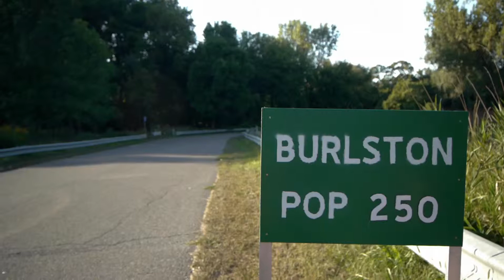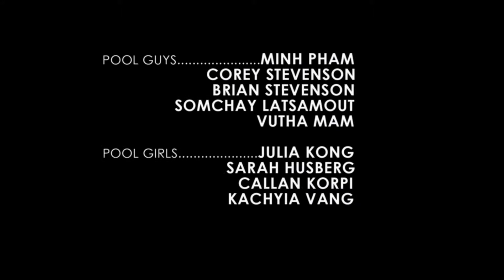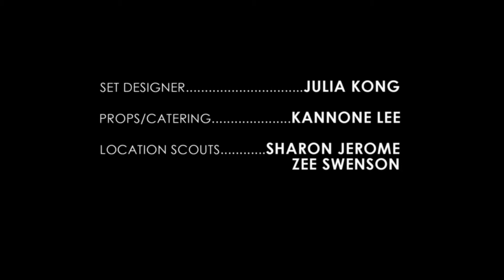CPI Part 1: "It Happened On the Way"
Part 1 of a 3 part web series, CPI: Center for Paranormal Investigations.

Produced by Rev1 Productions

Starring
Punnavith Koy
Margaret Sinarath
Danny August Mason
HT Altman
Saikong Yang
Fred Haeusler
Wa Yang
Micheal P. Keaton
Brian Stevenson

The short independent movie — which hits the web on December 16th — follows two CPI agents, Benny and Dana, as they unravel the mysteries of the paranormal.